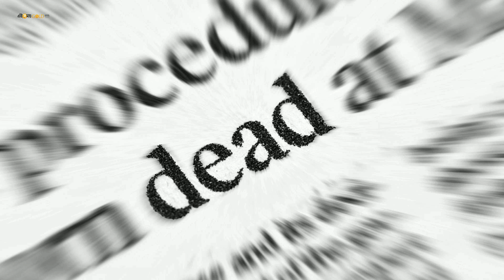মৃত ব্যক্তিও কথা বলে?..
ভারতীয় সাক্ষ্য আইন বা ইন্ডিয়ান এভিডেন্স অ্যাক্ট অনুযায়ী কোনও মামলায় মরে যাওয়ার আগে কোনও ব্যক্তির জবানবন্দি আদালতের কাছে গুরুত্বপূর্ণ। কারণ, মনে করা হয় কেউ মারা যাওয়ার আগে মিথ্যে বলে না। তবে আদালত মনে করলে তা গ্রাহ্য নাও হতে পারে

নবনীতা ভট্টাচার্য

মৃত ব্যক্তিও কথা বলে ওঠে। মরে যাওয়ার আগে মৃত ব্যক্তির বলা শেষ কথাগুলিই হতে পারে তার মৃত্যুর একমাত্র সাক্ষ্য-প্রমাণ। অর্থাৎ মৃতের জবানবন্দি। তবে আদালত মনে করলে এই শেষ জবানবন্দি গ্রাহ্য নাও হতে পারে।

ভারতীয় সাক্ষ্য আইন বা ইন্ডিয়ান এভিডেন্স অ্যাক্ট ১৮৭২।এই আইনের প্রচলন হয় ব্রিটিশ রাজত্বের সময়কালেই। এই আইনের ৩২(১) নম্বর ধারা অনুযায়ী মরে যাওয়ার আগে সেই ব্যক্তির জবানবন্দি তার মৃত্যুর প্রত্যক্ষ কারণ হিসাবে আদলতের কাছে গুরুত্বপূর্ণ। কারণ এই আইনের অনুমান কোনও ব্যক্তি মরে যাওয়ার আগে মিথ্যা কথা বলে না। ফলে তার শেষ বলা কথাগুলি আইনের কাছে গুরুত্বপূর্ণ।

ভারতের বুকে ঘটে যাওয়া এমন অনেক ঘটনাই আছে, যেখানে মৃত ব্যক্তির জবানবন্দি বিচারের ক্ষেত্রে গুরুত্ব পেয়েছে ও অপরাধী শাস্তি পেয়েছে। যেমন দিল্লি গণধর্ষণের ক্ষেত্রে নির্যাতিতা নির্ভয়ার জবানবন্দি। নির্ভয়া বার বার বয়ান বদল করলেও তাঁর মৃত্যুকালীন জবানবন্দি গুরুত্ব পেয়েছে আদলতের কাছে। সদ্য কার্নালের একটি থানার ভিতর এক অভিযুক্তের আগুনে পুড়ে মৃত্যু হলে, তাঁর মৃত্যুকালীন জবানবন্দি অনুযায়ী, দুই পুলিশ পার্সোনালের যাবজ্জীবনের সাজাও ঘোষণা হয়।

তবে সে ক্ষেত্রে বলে রাখা ভালো, মৃত্যু হলে তবেই জবানবন্দির গুরুত্ব। নয়তো এ রকম অনেক জবানবন্দিই ফাইলের তলায় বা তদন্তের নামে ধুলোর তলায় জমতে থাকে। মরে যাওয়ার পরেই মৃত ব্যক্তি কথা বলে ওঠে আদালতের কাছে । সে ক্ষেত্রে সাক্ষ্য বা প্রমাণেরও দরকার পড়ে না। তার জবানবন্দি সেই ব্যক্তির মৃত্যুর কারণ হিসেবে যথেষ্ট তথ্যপ্রমাণ হিসেবেই গুরুত্ব পায়। তবে এ ক্ষেত্রে হাথরাসের নির্যাতিতার মৃত্যুকালীন জবানবন্দি পরবর্তী ক্ষেত্রে বাতিল হয়ে গিয়েছে বলেই আঞ্চলিক খবরের বেরোয় বলেও শোনা গিয়েছ। বার বার বয়ান বদলের কারণে ধর্ষণের মামলা খারিজ করা হয়।

মৃতের জবানবন্দি মুলত দু’টি নিয়মের উপর দাঁড়িয়ে বিবেচনা করা হয়। এক, যিনি সরাসরি কোনও অপরাধের শিকার আর যিনি প্রত্যক্ষদর্শী ও বটে আর দুই মৃত্যু আসন্ন এমন কোনও ব্যক্তি। এই পুরো জবানবন্দি নির্ভর করবে সেই ব্যক্তির দেখা, শোনা ও অনুভবের উপর। এ বিষয়ে সিবিআই য়ের বিচারপতির বয়ান অনুযায়ী, মৃত্যুর আগে যেহেতু সব মায়া কেটে যায়, পৃথিবীর বুকে থেকে যাওয়ার আশাটুকু কেটে যায়,সেক্ষেত্রে মৃত্যুকালীন জবানবন্দি আইন ও আদালতের কাছে একটা সত্যের দিক হিসাবে ধরা হয়।

তবে এ ক্ষেত্রে কিছু বৈপরীত্য আছে আইনের চোখে। তবে সেটা ব্যতিক্রমী ঘটনা সব ক্ষেত্রে প্রযোজ্য নয়। মৃত্যুকালীন জবানবন্দি যদি আদলতের কাছে যথেষ্ট প্রামাণ্য দলিল হিসাবে ধরা না দেয়, তবে তা খারিজ হতে পারে। আইন বা আদালতের চোখে যদি এই জবানবন্দি কোথাও কোনও ভাবে প্রভাবিত বলে মনে হলে, বা কোনওভাবে জবানবন্দি উল্টে বা পাল্টে দিওয়ার মতো কোনও বিষয় যদি আইনের চোখে ধরা পড়ে তবে আদালত মৃত্যুকালীন জবানবন্দি গ্রহণ নাও করতে পারে। ১৯৯৭ সালে ওডিশা বনাম পরশুরামের কেসটিতে পরশুরামের স্ত্রীর মৃত্যুকালীন জবানবন্দি গ্রহণ করেনি আদালত, কারণ তার জবানবন্দি চলাকালীন সেখানে কোনও স্বাস্থ্যকর্মী উপস্থিত ছিল না। তাই তার গায়ে পেট্রল ঢেলে পুড়িয়ে মারার অভিযোগ মৃত্যুকালীন জবানবন্দি হিসাবে গ্রহণযোগ্য নয়। তার কারণ অভিযোগকারী আদৌ জবানবন্দি দেওয়ার মতো অবস্থায় শারীরিক ভাবে সক্ষম ছিল কি না, তার কোনও প্রমাণ আদালতের কাছে ছিল না।

যে কেউ এই জবানবন্দি রেকর্ড করতে পারে। তার জন্য আদালতে যাওয়ারও দরকার নেই। ম্যাজিস্ট্রেট বা জেলা আধিকারিকের দরকার নেই। তবে সেটা হলে জবানবন্দির গুরুত্ব বাড়বে বই কমবে না। তবে তা না হলেও অসুবিধা নেই। তবে যে এই জবানবন্দি রেকর্ড করছে, সে যেন মৃত্যু পথযাত্রীর ইশারা, ভাষা বা কথোপকথন সঠিক ভাবে বুঝতে ও তুলে ধরতে পারে।

একটা মৃত্যুকালীন জবানবন্দির ক্ষেত্রে সব সময় মনে রাখা উচিত, মৃত ব্যক্তি স্বেচ্ছায় ও সুস্থভাবে জবানবন্দি দেয়। আদালতের কাছে সেটা গুরুত্বপূর্ণ।

পাঠ: বৈজয়ন্ত চক্রবর্তী